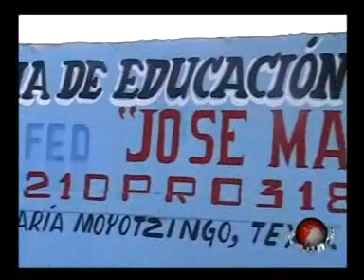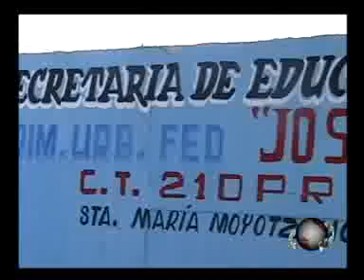Puntual TV [201003011] Padres de familia de de Moyotzingo denuncian desfalco